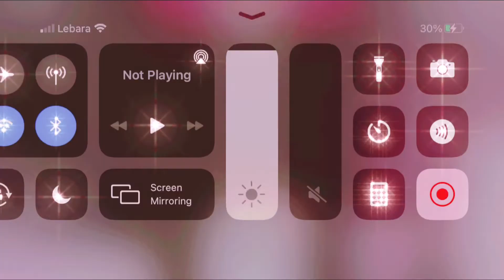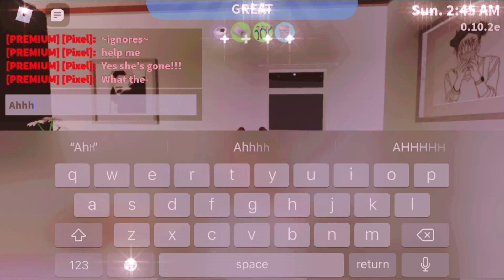Chaotic bloxburg roleplay with my sister! (Watch till end🤣🤣🤣)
Hey everyone!💙
I hope u found this video funny and it wasn’t too bad quality as I filmed and edited it on my phone. Btw my sister can’t chat so that’s why she wasn’t speaking but tbh I think that makes it funnier lol.
The ending tho-
Subs at the moment: 79
Tysm! Byeeee🦋